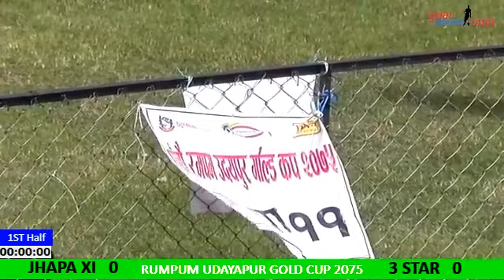Rumpum 5th Udayapur Gold Cup: JHAPA XI Vs THREE STAR - LIVE !!